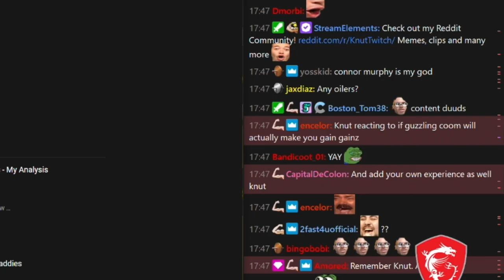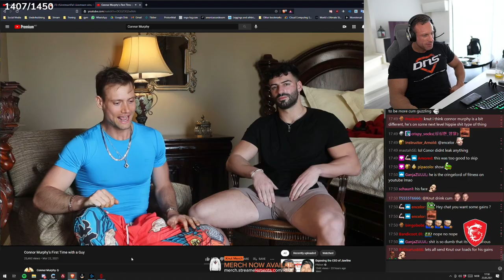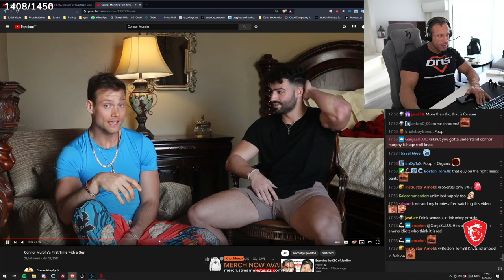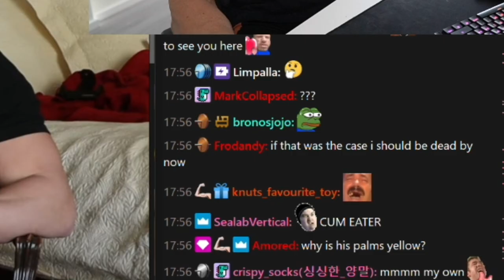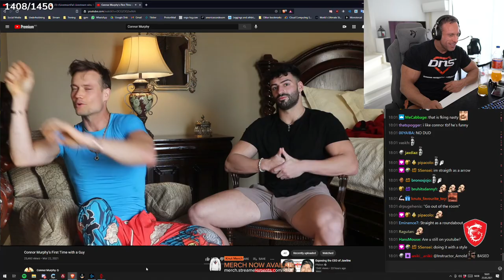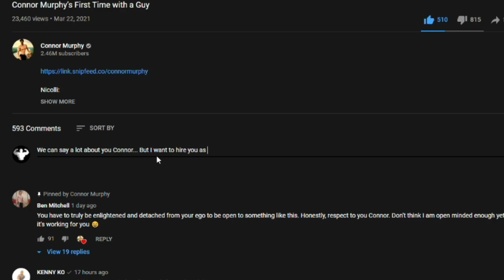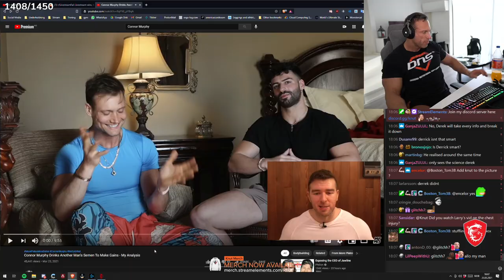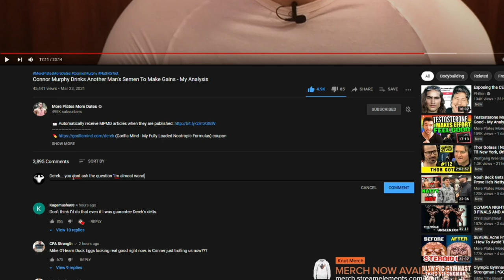Reviewing "@ConnorMurphyOfficial ’s First Time with a Guy"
My review of "Connor Murphy’s First Time with a Guy" with twitch chat and in the end we watch More Plates More Dates do the same to see if he can catch the point of the video faster than me.